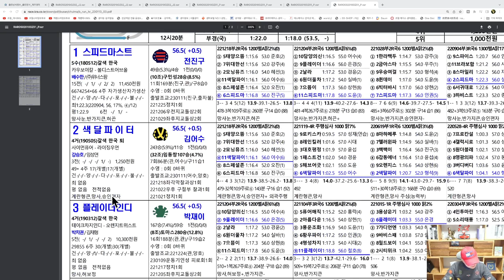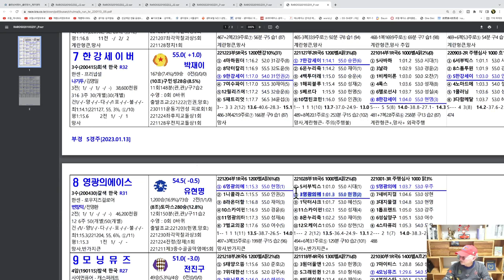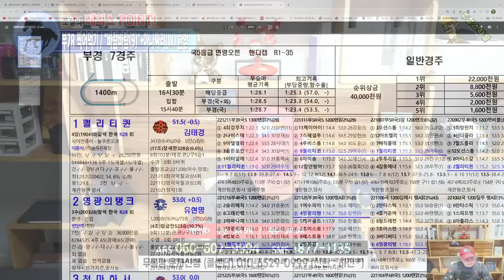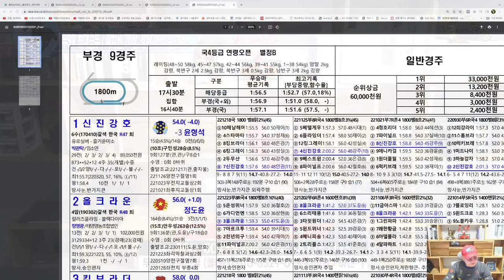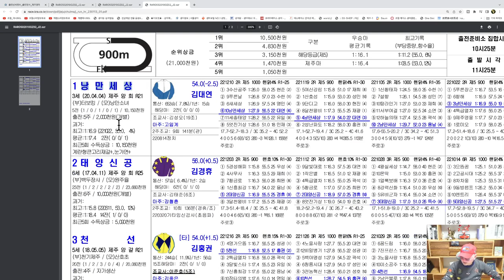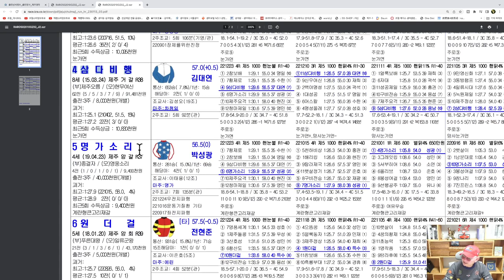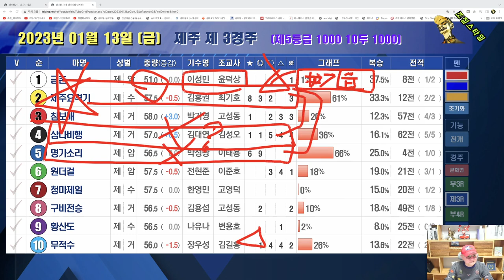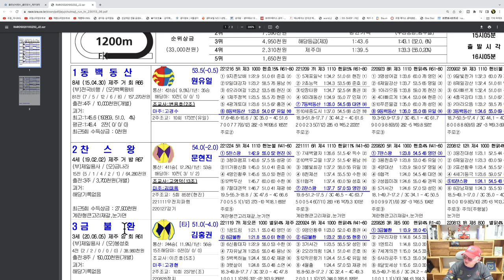[경마] 조철스타일 경마/ [1/13/금요] 실전베팅 / 징검다리 UCC